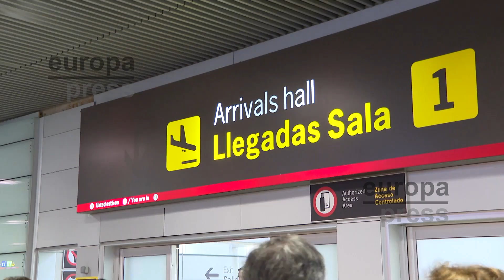Miles de españoles regresan a casa tras aprovechar el puente para viajar al extranjero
Miles de ciudadanos españoles han regresado este domingo a casa tras aprovechar el puente de diciembre para viajar al extranjero. Así, la terminal 1 del Aeropuerto Adolfo Suárez Madrid-Barajas se ha llenado de gente que ponía punto y final a sus vacaciones.